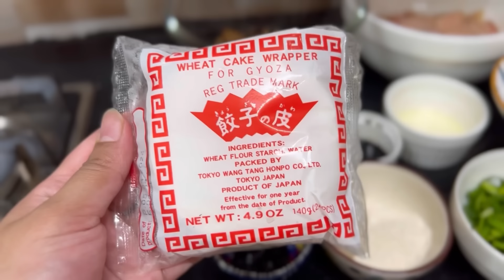FULL CHINESE DINNER AT HOME ❤️| MUSHROOM AND CHICKEN DUMPLINGS 🥟 | ORANGE CHICKEN 🍊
Dumplings
Ingredients:-
- 2 cups chopped mushrooms
- ⁠1 cup onions
- ⁠2 tbsp chopped ginger garlic
- ⁠dumpling wrappers as needed
- ⁠water as needed for binding
- ⁠2 tbsp oil for frying
- ⁠1 cup water for steaming

For the chilli oil:
- 1 cup vegetable oil
- ⁠1 and 1/2 cups chopped garlic
- ⁠3/4th cup chilli flakes
- ⁠1 and 1/2 cup vinegar
- ⁠1 and 1/2 tbsp salt

Orange chicken
Ingredients:-
For the batter:
- 1 kg chicken breast cut into cubes
- ⁠1 egg
- ⁠cold water as needed
For the sauce:
- 2 tbsp oil
- ⁠1 and 1/2 cup orange juice (fresh or tetra pack)
- ⁠2 tbsp cornflour + 1/2 cup water
- ⁠few drops sesame oil in end